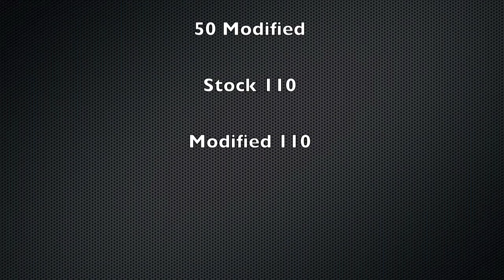Union Grove Pitbike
This was a Pitbike race at Gunters at the Grove in Union Grove NC. There will be more races scheduled.